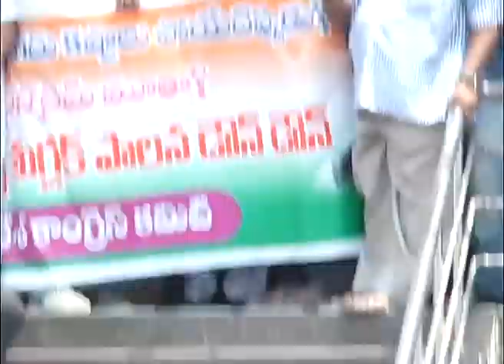SDV NEWS 22 04 2018 07 00 PM